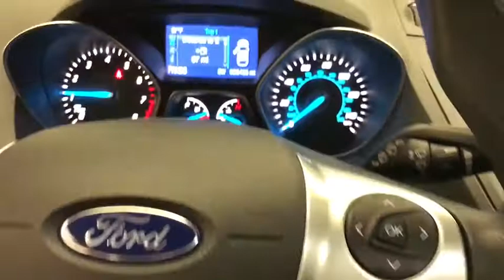2014 Ford Escape Dallas, Ft. Worth, Arlington, Garland, Denton, TX 8106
2014 Ford Escape
Don Carro: Servicing Dallas, Texas near Ft. Worth, Arlington, Garland, Denton, TX.
2014 Ford Escape S - Stock#: 8106 - VIN#: 1FMCU0F79EUD88315

Don Carro Spanish
4050 South Fwy

This 2014 Ford Escape S is offered to you for sale by Next Drive. The Ford Escape S offers a fair amount of utility thanks to its advanced features and unique styling. It's also quite sporty, and injects an ample amount of handling chutzpah into the ridin'-high body of a family-friendly SUV. Start enjoying more time in your new ride and less time at the gas station with this 2014 Ford Escape. It's not often you find just the vehicle you are looking for AND with low mileage. This is your chance to take home a gently used and barely driven Ford Escape. More information about the 2014 Ford Escape: Back for a second year after a radical redesign, the 2014 Ford Escape doesn't bear any likeness to the model it replaced-- it's a sleek, rakish, modern design, yet surprisingly roomy inside. Also surprising is how well the Escape responds and handles--as if it were a sport wagon. Escape's powertrains are standouts in this class, both offering more power than you get elsewhere plus excellent fuel economy. In terms of tech features, between MyFord Touch, an active park assist system and active-safety features like BLIS, the Escape stands far apart from more plainly presented crossover wagons. This model sets itself apart with Stronger performance and better handling than other small affordable crossovers, excellent fuel economy, impressive maneuverability, rakish exterior and fashionable cabin, spacious interior, and excellent MyFord Touch connectivity
Integrated Roof Antenna,SYNC Communications & Entertainment System -inc: 911 Assist, VHR, SYNC Services, AppLink, Bluetooth, steering wheel controls, USB port and auxiliary input jack,Radio: AM/FM Single CD/MP3 -inc: 6 speakers, auxiliary audio input jack, automatic volume control and speed sensitive volume,1 LCD Monitor In The Front,Radio w/Seek-Scan, Clock, Steering Wheel Controls, Voice Activation and Radio Data System,Wireless Streaming,Wireless Phone Connectivity,Compact Spare Tire Mounted Inside Under Cargo,Fixed Rear Window w/Fixed Interval Wiper, Heated Wiper Park and Defroster,Body-Colored Rear Bumper w/Gray Rub Strip/Fascia Accent and Metal-Look Bumper Insert,Gray Bodyside Cladding and Gray Wheel Well Trim,Aero-Composite Halogen Headlamps,Clearcoat Paint,Tailgate/Rear Door Lock Included w/Power Door Locks,Variable Intermittent Wipers,Black Side Windows Trim,Black Grille,Black Power Side Mirrors w/Convex Spotter and Manual Folding,Wheels: 17 Steel Wheel w/Sparkle Silver Cover,Lip Spoiler,Body-Colored Front Bumper w/Metal-Look Rub Strip/Fascia Accent,Liftgate Rear Cargo Access,Fully Galvanized Steel Panels,Steel Spare Wheel,Light Tinted Glass,Black Door Handles,Tires: P235/55R17 A/S -inc: steel mini spare wheel w/mini space-saver spare tire,Front Facing Manual Reclining Fold Forward Seatback Rear Seat,Securilock Anti-Theft Ignition (pats) Engine Immobilizer,Seats w/Cloth Back Material,Systems Monitor,4-Way Passenger Seat -inc: Manual Recline and Fore/Aft Movement,Power Rear Windows and Fixed 3rd Row Windows,Carpet Floor Trim,Rear Cupholder,Manual Tilt/Telescoping Steering Column,Air Filtration,Power 1st Row Windows w/Driver 1-Touch Down,Cargo Area Concealed Storage,Delayed Accessory Power,Fade-To-Off Interior Lighting,Front Center Armrest,Metal-Look Gear Shift Knob,Analog Display,Cruise Control w/Steering Wheel Controls,Cloth Door Trim Insert,Remote Keyless Entry w/Integrated Key Transmitter, Illuminated Entry and Panic Button,Selective Service Internet Access,1 Seatback Storage Pocket,FOB Controls -inc: Trunk/Hatch/Tailgate,Full Cloth Headliner,Trip Computer,Cloth Buckets w/60/40 Split Rear Seat -inc: 6-way manual driver's seat,Day-Night Rearview Mirror,Front Cupholder,Driver Foot Rest,Front Map Lights,Illuminated Glove Box,Gauges -inc: Speedometer, Odometer, Engine Coolant Temp, Tachometer, Trip Odometer and Trip Computer,Driver And Passenger Visor Vanity Mirrors,Power Door Locks w/Autolock Feature,HVAC -inc: Underseat Ducts and Console Ducts,Interior Trim -inc: Metal-Look Instrument Panel Insert, Metal-Look Door Panel Insert, Metal-Look Console Insert and Metal-Look Interior Accents,Full Floor Console w/Covered Storage, Mini Overhead Console w/Storage and 3 12V DC Power Outlets,Interior Concealed Storage, Driver / Passenger And Rear Door Bins, 2nd Row Underseat Storage and Audio Media Storage,Manual w/Tilt Front Head Restraints and Manual Adjustable Rear Head Restraints,Cargo Space Lights,3 12V DC Power Outlets,Manual Air Conditioning,Full Carpet Floor Covering -inc: Carpet Front And Rear Floor Mats,GVWR: 4,620 lbs,4-W